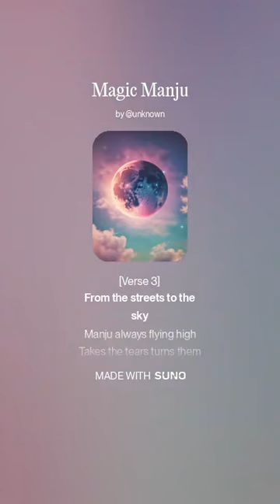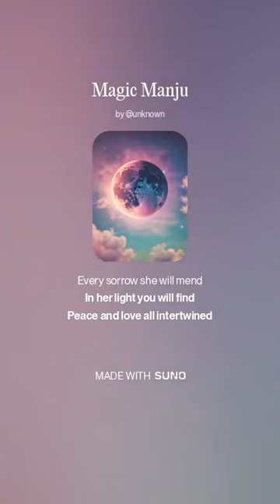Magic Manju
Song I made for a friend, remastered and remixed